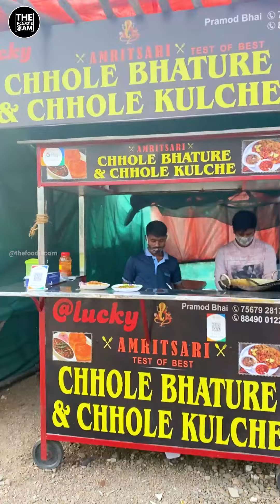Delhi's Style Chole Bhature Now In Surat | Indian Street Food